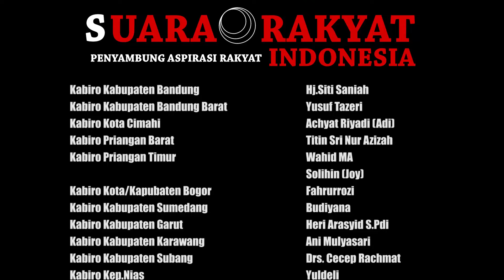Kades Sukagalih Kecamatan Sukaratu Tasikmalaya Gelar Upacara Bendera 17 Agustus 2024 ke-79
Tasikmalaya, SRITV - Sabtu, 17 Agustus 2024, Pemerintah Desa Sukagalih dengan penuh semangat mengikuti upacara bendera dalam rangka peringatan Hari Kemerdekaan Republik Indonesia ke-79. Acara tersebut dilaksanakan di lapangan milik Pemdes Sukagalih Kecamatan Sukaratu Kabupaten Tasikmalaya.

Warman Kepala Desa Sukagalih menyampaikan ucapan terima kasih kepada warga nya yang sudah berantusias untuk menyukseskan hari yang sangat bersejarah bagi rakyat Indonesia dalam mengenang para pejuang yang telah gugur dalam medan perjuangan.

Upacara bendera tersebut diisi dengan berbagai rangkaian kegiatan seperti pengibaran bendera merah putih, menyanyikan lagu kebangsaan Indonesia Raya, pembacaan teks proklamasi, serta penampilan dari beberapa bagian dari staf desa juga dengan pasukan pengibar bendera yang sangat menakjubkan dari anggota satlinmas yang sudah terdidik berjumlah 13 orang.

Pada saat pengibaran bendera merah putih, seluruh masyarakat diminta untuk berdiri tegak, menghentikan aktivitas sejenak dan ikut mengumandangkan lagu kebangsaan Indonesia Raya.
Acara berlangsung dengan tertib dan lancar, berkat kerjasama seluruh elemen masyarakat yang turut serta dalam menyelenggarakan peringatan kemerdekaan ini. Semangat juang dan persatuan terpancar dari setiap wajah yang hadir, menunjukkan bahwa semangat kemerdekaan Indonesia masih tetap berkobar dalam hati sebagai bentuk kecintaannya pada NKRI.

Demikian Wahid MA SRITV dari Tasikmalaya, mengabarkan.